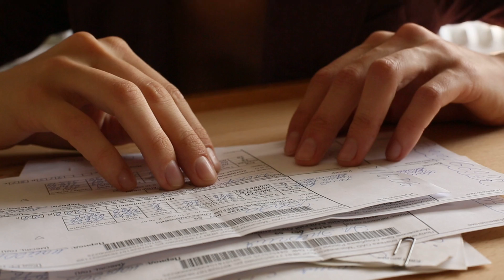रवीना टंडन सहित 90 के दशक की इन मशहूर अभिनेत्रियों को रोता छोड़ कर चले गए ये अभिनेता!bollywood actor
bollywood _all_news_biogharpy _bollywood _actor _this_actor_left_the_famous_90s_actresses_crying.

 Friends, you must have seen many actors in the Bollywood industry, who are enjoying a lot in their life by marrying the actresses they loved in the 90s, so many actors in Bollywood have also been seen, who  In the 90's, the one whom he loved left in the middle of the way, yes there are many actors who left the actress they loved in the middle of the way, leaving them crying!

 But friends, do you know which famous actresses of the 90s are they and which actors left them crying, don't know, no problem, in today's video we will tell you who she is.  There is an actor who left his love partner in the middle of the way and went crying, so let's know through this video of us today!

 Number (1) Sunny Deol and Dimple Kapadia

 On the first number of this list, the name of the famous actor "Sunny Deol" with the hand of two and a half kilos, who loved actress "Dimple Kapadia" very much, but he betrayed her in love, yes when "Dimple"  Kapadia" asked them to get married, then Sunny Deol left them in the middle, as well as "Dimple Kapadia" cried a lot in their love, but they did not understand their love and left them crying in the middle of the way.  gone!

 No. (2) Govinda and Rani Mukerji

 Now let's talk about the handsome actor "Govinda" of the 90s, let us tell you that the actor "Govinda" was at one time very much in love with the queen of the 90s "Rani Mukherjee", and also "Rani Mukherjee".  She was very much in love with him, but let me tell you, she had betrayed "Rani Mukherjee", who, not understanding her love, left her crying in the middle of the way!

 No. (3) Aamir Khan and Ayesha Julka

 Now let's talk about the actor "Aamir Khan", who is called Mr. Perfectionist of the Bollywood industry, the actor "Aamir Khan" used to be very much in love with the famous 90s actress "Ayesha Julka", and "Ayesha Julka".  She also loved her very much, but let us tell you that "Aamir Khan" betrayed "Ayesha Jhulka" in love, yes she kept crying in their love, but she did not understand their love, and left her crying.  Taxes gone!

 Number (4) Akshay Kumar and Raveena Tandon

 In the last episode of this list, let us tell you about the actor "Akshay Kumar", that actor "Akshay Kumar" also had a great love for the 90's mast-mast girl "Raveena Tandon", and you  Let us tell you that "Raveena Tandon" was also very much in love with "Akshay Kumar", and she wanted to marry him, but when she asked "Akshay" to get married, Akshay Kumar did not understand her love.  Left cheating, yes "Raveena Tandon" kept crying in her love, but "Akshay Kumar" did not understand her love, and left her alone in the middle of the way!

 So friends, what would you like to say about these actresses, you must tell us your opinion by commenting in the comment box, also do not forget to subscribe to our channel to know all such news related to Bollywood industry!